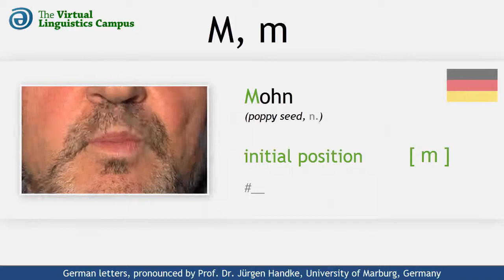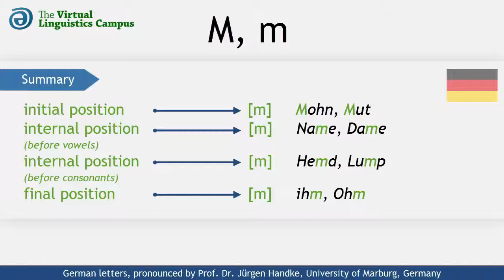DEU_M - The Pronunciation of German "M, m"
This video shows how the German letters capital "M" and small "m" are realized phonetically. It provides you with several examples using these letters in different positions and includes a section where you can practice your own pronunciation.